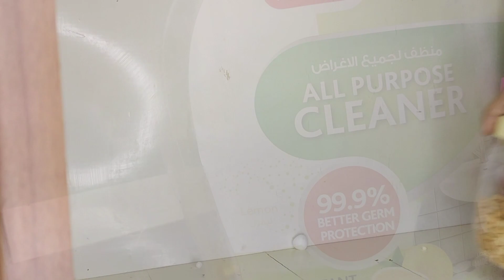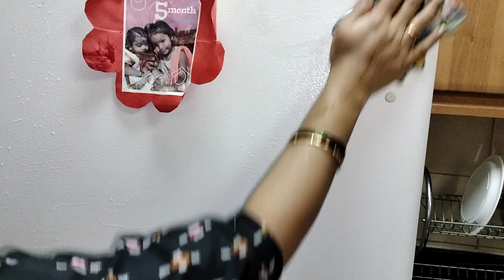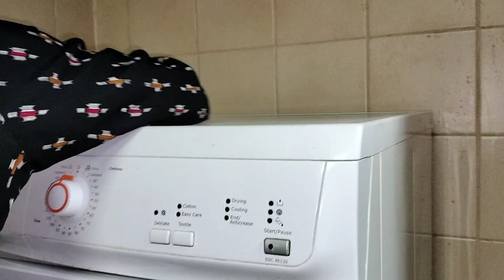వంట గదిని ఎలాంటి ఆర్గనైజర్లూ లేకుండా ఇలా అందంగా సర్దుకోవచ్చు||small kitchen tour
Hi everyone

In this video I shared how I organize my small kitchen, meanwhile I shared some to store the products long time and some cleaning tips also..I hope you like this video please do like share and subscribe to my channel...